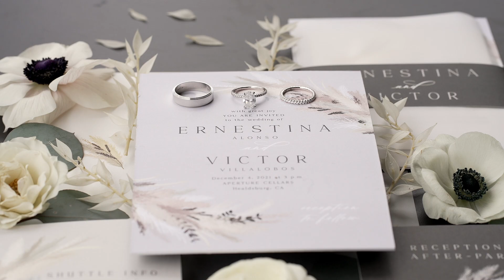Victor & Ernestina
A gorgeous California wine country wedding in Healdsburg.  Victor and Ernestina embody partnership and true love.  Blue Note Weddings was honored to films these two lovebirds as they said their vows and tied the knot in class and high style.